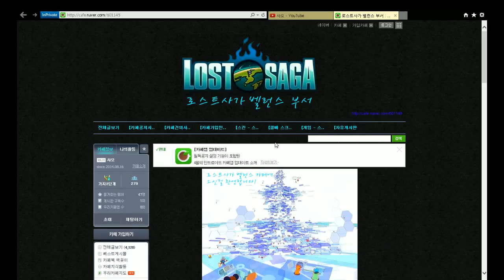[샤오]로스트사가 밸런스 부서 카페 가입부탁드립니다 ! 로스트사가/ Lostsaga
가입 감사합니다.